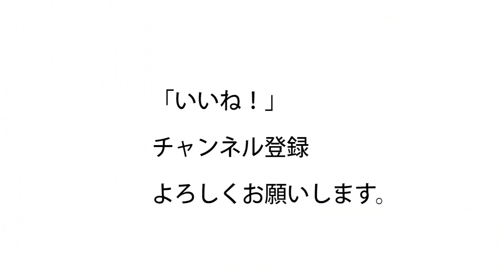中年オヤジの丸い猫背肩を直そう！後編 なで肩、巻き肩ではショルダープレス、サイドレイズがうまく出来ない！デスクワーク肩を修正しよう！三角筋をつけるために。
15年連続大手スポーツクラブで売上1位のパーソナルトレーナーが

アド・ス・ス・ス・ウズ・ユウ
ズームレンズの使用
＊現在、平日昼間のみ募集中です！

ライン・ダイス・ス・ダイス・ダイス

44歳の私の腹筋が6つに割れている秘訣

IDセクシーフィットネスユジ

固定の間に、その他の値を指定します。